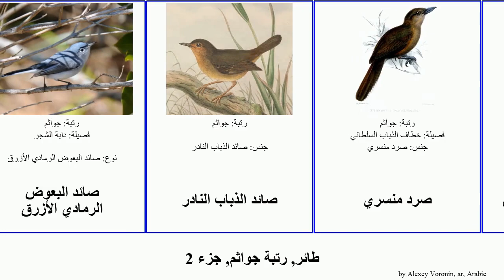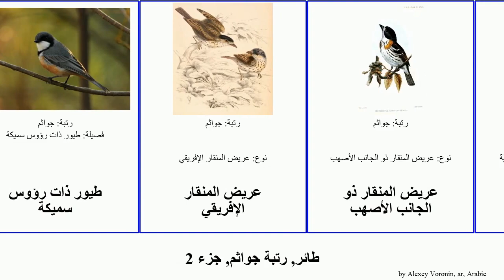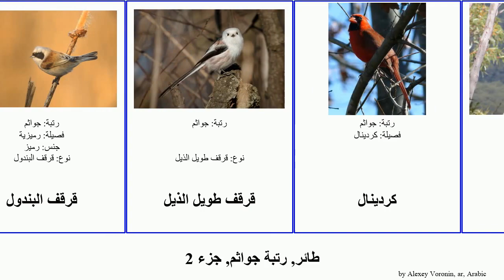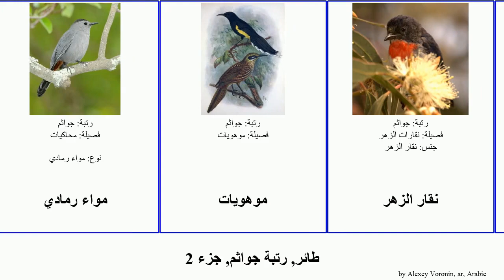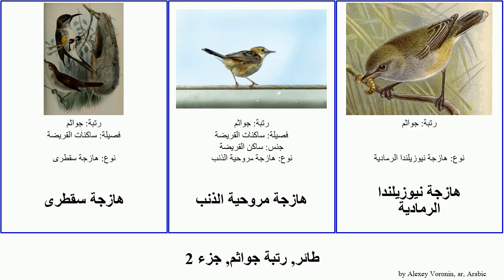طائر, رتبة جواثم, جزء 2 هازجة نمنمة صعو bird قرقف عصفور الذباب المنقار عريض الخشب القيثارة ذهبي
طائر رتبة جواثم, جزء 2.
bird of Order Passeriformes Family Miscellaneous, Part 2, language: ar.

شادي الجندب
شادي الدغل السريلانكي
شبيه الغداف
شمعي الجناح البوهيمي
صائد البعوض الرمادي الأزرق
صائد الذباب النادر
صرد منسري
صرد وقواقي مدغشقري
صعو
صعو أحمر العرف
صعو أصفر العرف
صعو أوراسي
صعو متوج ذهبي
صعوية أسترالية
صفير
صفير ذهبي
ضغام
طائر البتهوي
طائر الذعرة
طائر الشجر الأوراسي
طائر الطوالتان
طائر القيثارة
طائر القيثارة الألبرتي
طائر النمل
طائر قيثاري
طائر مبتلع الخشب
طيور الهويا
طيور ذات رؤوس سميكة
عريض المنقار الإفريقي
عريض المنقار ذو الجانب الأصهب
عريض المنقار ذو الرأس الرمادية
عصال
عصفور الدوري المغرد
عصفور الراية الملونة
عصفور لينكولن
عقعق أسترالي
فصية رشيقة
فصيلة ديكروريدي
قبرة السيل
قبرة عقعقية
قرقف أبو ذقن
قرقف البندول
قرقف طويل الذيل
كردينال
كوراونغ أبقع
ماناكن
متسلق
متسلق الأخشاب قرفي الحنجرة
متسلقات الخشب
محاكي شمالي
محاكيات
مروحي الذيل
مساك الذباب
ملتهم الذباب الملكي
مواء رمادي
موهويات
نقار الزهر
نقارات الزهر
نمنمة
نمنمة الشتاء
نمنمة الشجر
نمنمة الصبار
نهس
هازجة الجندب
هازجة النهر
هازجة سافي
هازجة سقطرى
هازجة مروحية الذنب
هازجة نيوزيلندا الرمادية
وردن